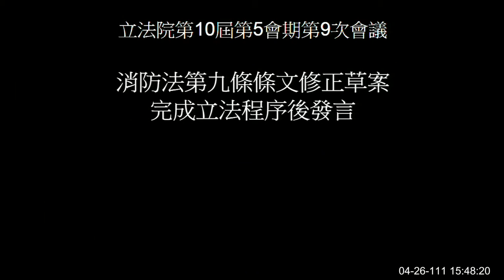三讀 海關進口稅則 香檳關稅 關稅法 建築法 公寓大廈管理條例 消防法 20220426 院會 【立法院演哪齣？】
0:00 intro

林楚茵 0:02:17
曾銘宗 0:43:46 關稅法
張其祿 0:45:52
李德維 0:51:44 建築法
邱臣遠 1:01:42 公寓大廈管理條例

李德維 1:04:02 公寓大廈管理條例
李德維 1:12:46 消防法第九條